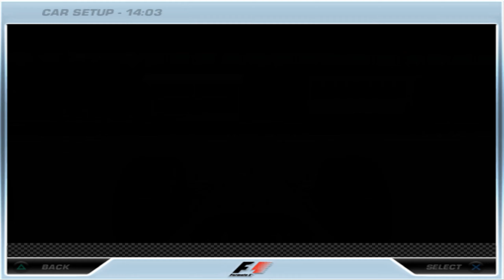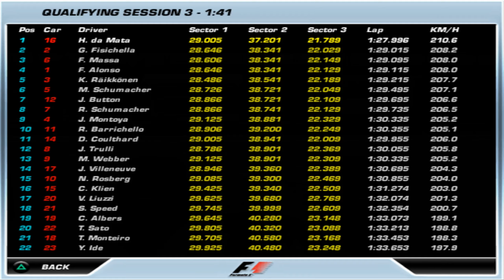F1 2006 PS2 Career Mode (Hard) - S03 Nurburgring - Qualify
No commentary. Playing with controller. 100% laps.
Doing full season with BMW Sauber.